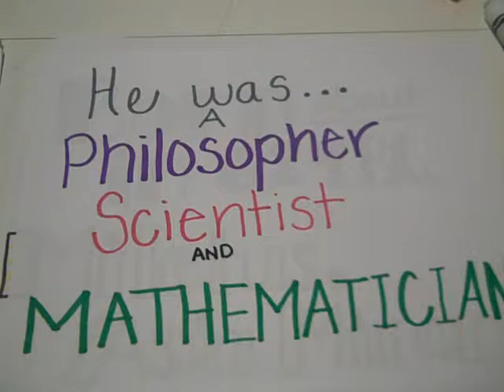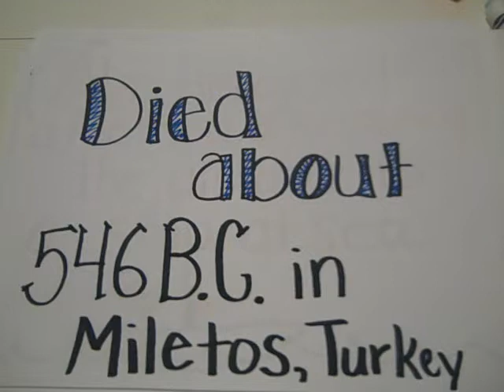Thales of Miletus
History of Thales of Miletus, for MATH380